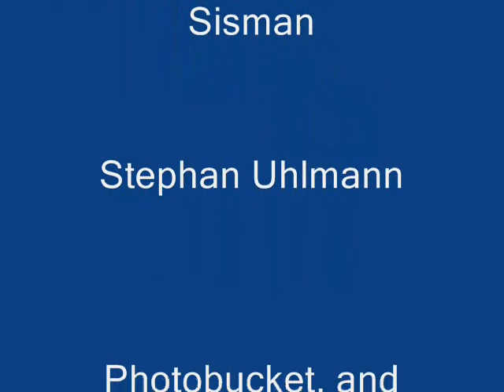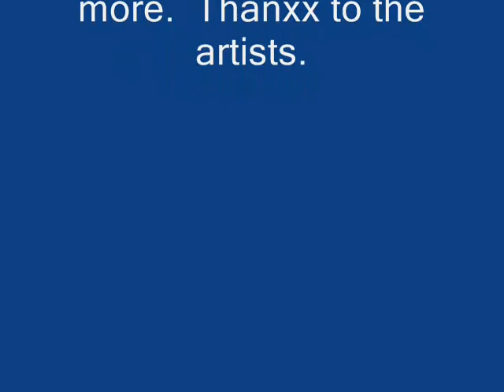THE OLD WOMAN OF THE FENS_HQ version.wmv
HAPPY HALLOWEEN!!  Adapted from a story (c) Charles de Lint, see credits on title page & end plate.